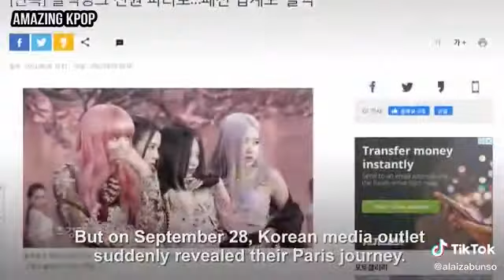Blackpink will be going to Paris for Fashion Week!